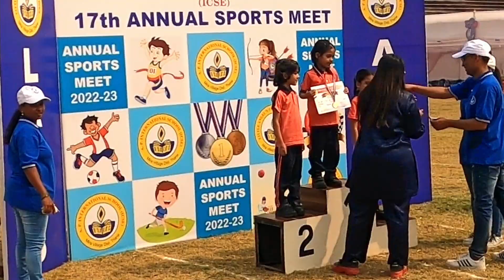Jaishu 1st Aayi Aur Manju......